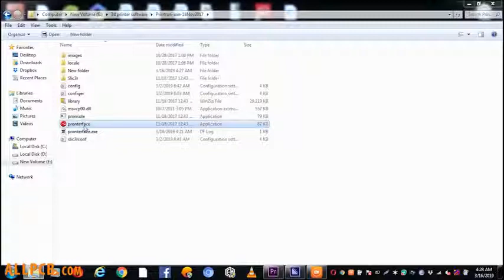How To Make 3D Printer at Home Arduino Project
I made a simple 3d printer by hand, and the printing accuracy is very high. You can try it out.